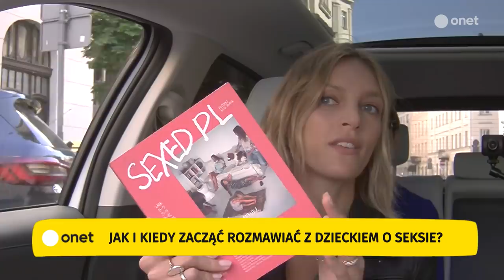Anja Rubik: mamy ministra edukacji, który jest prymitywny i niedoedukowany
Jutro premiera ksiazki „SEXEDPL. Dorastanie w miłości, bezpieczeństwie i zrozumieniu. Przewodnik dla rodziców”. Publikacja ma pomóc rodzicom przygotować się na wszelkie rozmowy związane z rozwijającą się seksualnością ich dzieci w różnym wieku, przekazać wiedzę o zmianach, które zachodzą zarówno w ciele, jak i umyśle dzieci, przełamać tabu i zwalczać szkodliwe stereotypy wokół dorastania, praw człowieka i seksualności. O książce rozmawiała Iwona Kutyna z Anją Rubik oraz Małgorzatą Iwanek.

"Próbujemy pokazać jako eksperci, że zdobywanie wiedzy na temat seksualności to nie jest wykład dla dziecka. To się odbywa między słowami. Rozmowa o prezerwatywie może się zacząć w okresie dorastania, ale dużo wcześniej rozpoczynają się rozmowy, które z pozoru z seksualnością nie mają nic wspólnego. Dziecko w trakcie posiłku zdobywa wiedze np. na temat zgody. Te błahe tematy są ostoją takiej edycji" - mówiła Małgorzata Iwanek.

"Te tematy są bardzo ważne, od pokoleń mamy problem z edukacją seksualną. Teraz w dodatku mamy ministra edukacji, który jest prymitywny i niedoedukowany i cały ciężar edukacji seksualnej spada na rodziców" - mówiła Anja Rubik.